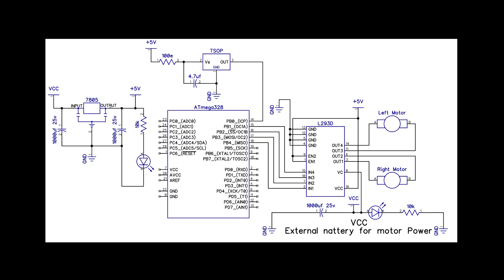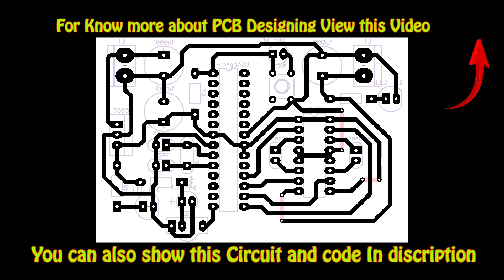Drive JCB By TV Remote (Remote control car) (JCB remote control)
JCB remote control shows how wireless remote work and drive toy JCB by TV remote in our channel learn with fun.

You get a Full detail of this project to hear with circuit diagram and as well as coding.

This remote control car contains wireless IR Receiver and when we transmit data for remote then it receives that data and work according to the signal. this JCB work same like remote control car.

Component List for this Circuit is

Terminal Block 2
ATmega328 1
L293D  1
LM7805  1
TSOP  1
16mhz crystal 1
Push Switch 1
LED  2

capacitor
1000 uf  3
4.7uf  1
10 uf  1
33 pf  2

resistance
10k  3
100 ohm  1
2 wire connector 2

PCB  1
Etching powder 1
Drilling machine

for more project

Other Our Video Link is
you can also watch another project from the link